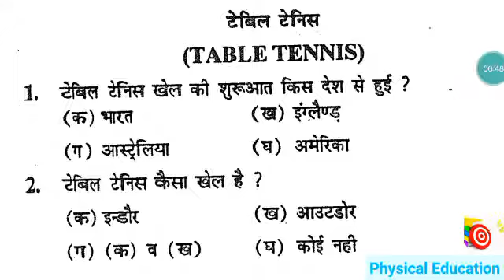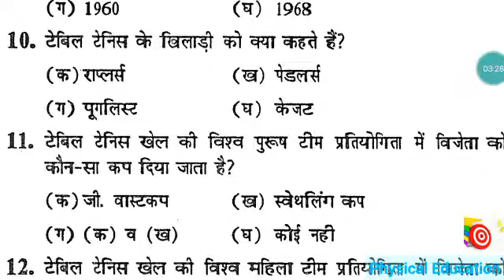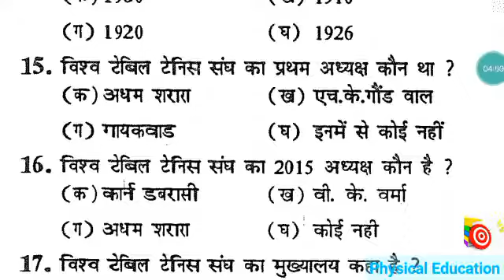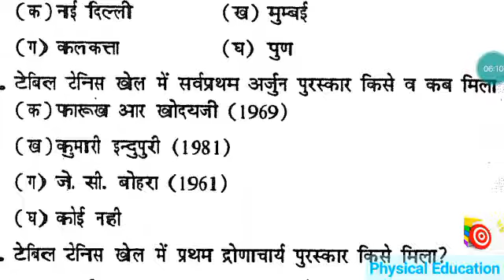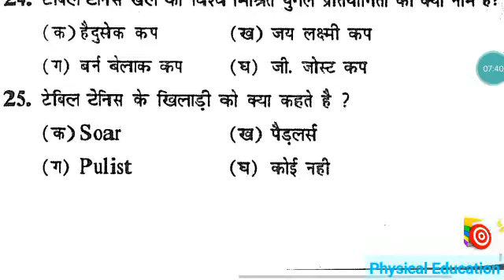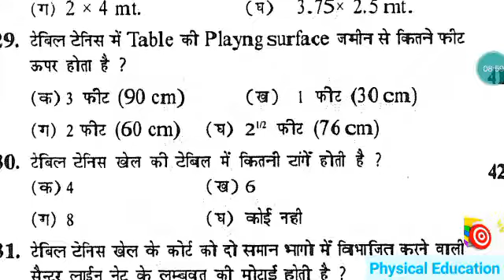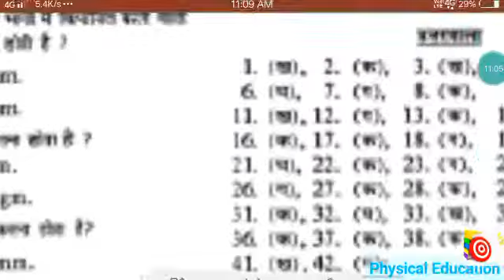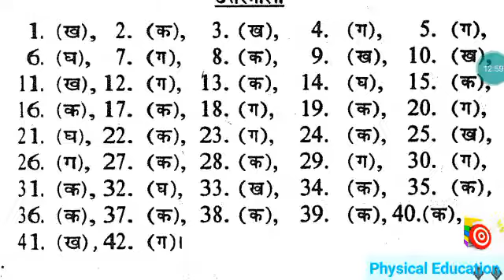Table tennis most important 42 question answer टेबल टेनिस मोस्ट इंपोर्टेंट क्वेश्चन आंसर